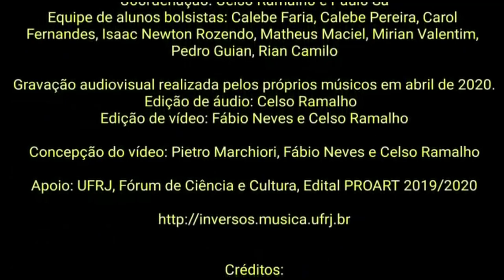A Louca - canção de Pietro Álamo sobre o poema de Augusto dos Anjos (UFRJ In-Versos)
A canção "A Louca" de Pietro Álamo foi composta a partir do poema homônimo de Augusto dos Anjos. Durante o ano de 2019, Pietro frequentou o projeto oferecido como disciplina optativa na Escola de Música da UFRJ e apresentou esta canção para que fosse objeto de estudo durante o primeiro semestre. Recebemos essa composição como um presente para o grupo UFRJ In-Versos. Os alunos matriculados e a equipe executora do projeto de extensão debruçaram-se minuciosamente para juntos colaborarem na construção do arranjo e interpretação desta canção. No momento atual de afastamento decidimos registrar remotamente o resultado da prática coletiva e colaborativa realizada pelo projeto/ disciplina "Comemorando a canção como reunião poética originária".

Compositor: Pietro Álamo
Canção composta sobre o poema “A Louca” de Augusto dos Anjos (1884 – 1914)
Arranjo: UFRJ In-Versos

Músicos nesta gravação
Vozes: Calebe Faria e Carol Fernandes
Violinos: Isaac Newton Rozendo e Thays Santos
Flautas: Pietro Marchiori e Mirian Valentim
Sax tenor: Calebe Pereira
Violões: Artur Gouvêa e Celso Ramalho

Projeto "Comemorando a canção como reunião poética originária"
GARIn: UFRJ In-Versos
(Grupo Artístico de Representação Institucional)
Coordenação: Celso Ramalho e Paulo Sá
Equipe de alunos bolsistas: Calebe Faria, Calebe Pereira, Carol Fernandes, Isaac Newton Rozendo, Matheus Maciel, Mirian Valentim, Pedro Guian, Rian Camilo

Gravação audiovisual realizada pelos próprios músicos em abril de 2020
Edição de áudio: Celso Ramalho
Edição de vídeo: Fábio Neves e Celso Ramalho
Concepção do vídeo: Pietro Marchiori, Fábio Neves e Celso Ramalho

Apoio: UFRJ, Fórum de Ciência e Cultura, Edital PROART 2019/2020

Imagem 1: "A Monomaníaca da inveja ou A Hiena de Salpêtrière/ Portrait of a Woman Suffering from Obsessive Envy or The Hyena of the Salpêtrière" de Théodore Géricault (1819/1820)
Imagem 2: "Uma louca/ A mad woman" de Eugène Delacroix (1822)

Errata: nos créditos finais onde se lê "sob" leia-se "sobre"

Poema de Augusto dos Anjos

Quando ela passa: — a veste desgrenhada,
O cabelo revolto em desalinho,
No seu olhar feroz eu adivinho
O mistério da dor que a traz penada.

Moça, tão moça e já desventurada;
Da desdita ferida pelo espinho,
Vai morta em vida assim pelo caminho,
No sudário de mágoa sepultada.

Eu sei a sua história. — Em seu passado
Houve um drama d’amor misterioso
— O segredo d’um peito torturado —

E hoje, para guardar a mágoa oculta,
Canta, soluça — coração saudoso,
Chora, gargalha, a desgraçada estulta.